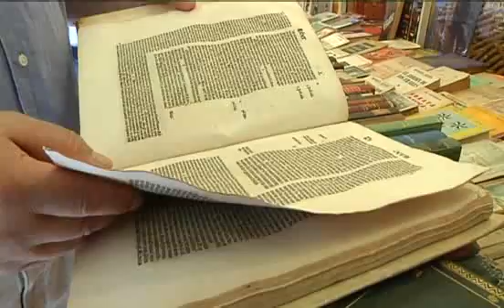60 Fira del Llibre Ocasio Antic i Modern a Informatius BTV